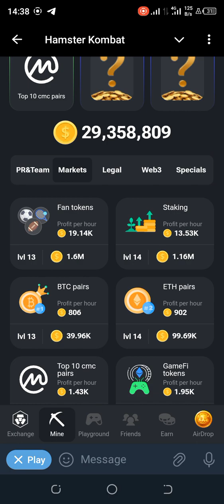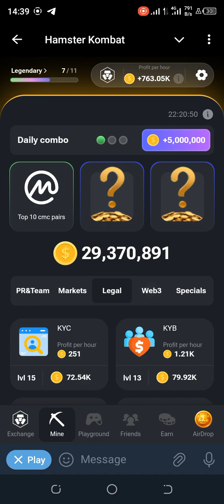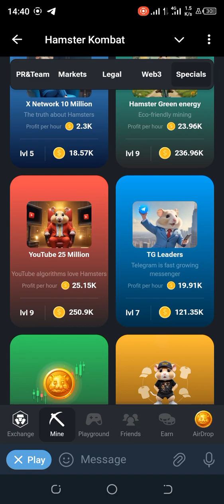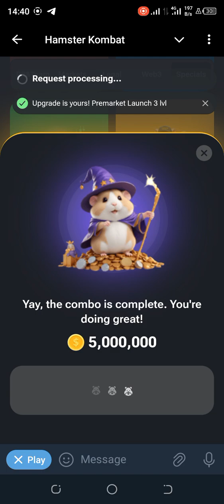hamster Kombat dialy combo. 5th August